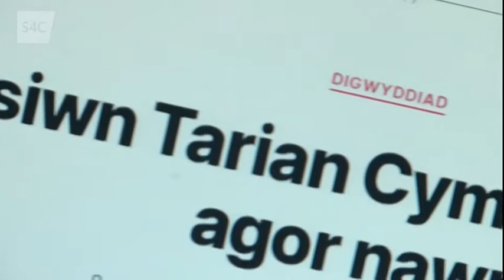Tarian Cymru ar Newyddion S4C: amddiffyn gweithwyr rheng flaen y gwasanaeth iechyd a gofal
"y darian eisoes yn amddiffyn gweithwyr rheng flaen y gwasanaeth iechyd"

Newyddion S4C ar sut mae pobl ar draws Cymru yn cefnogi gweithwyr iechyd a gofal trwy fenter Tarian Cymru

(27 Ebrill 2020)